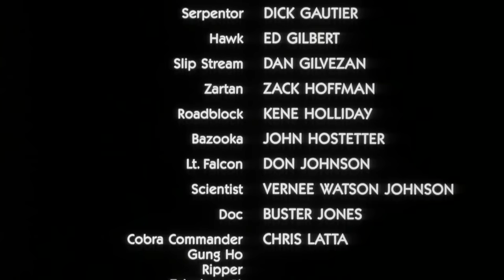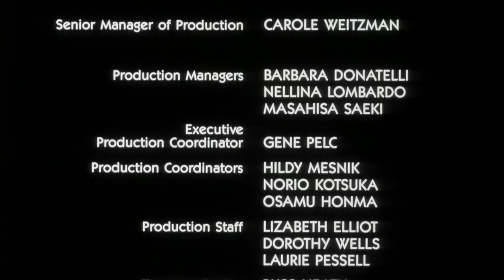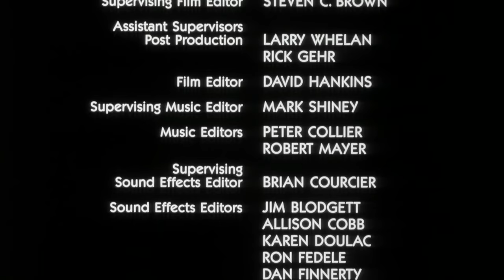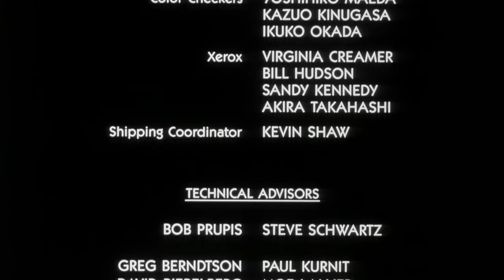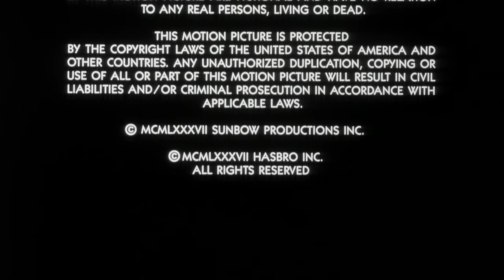G I Joe The Movie 1987 1080p BluRay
G.I.Joe The Movie  (1987)

Suggested by Hasbro Studios, LLC
NERF WAR | Meet the Challengers | NEW | NERF Battle Royale | NERF House Showdown

TM & © Hasbro/Sunbow Productions/Marvel Priductions/Toei Animation Co. Ltd.  (1987)